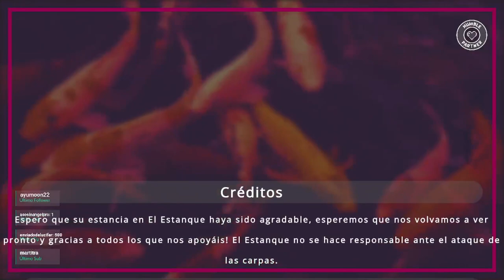Cueva de la arboleda y Catacumbas de Escarpe Tormentoso | Elden Ring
Seguimos con Elden Ring!

Videos en Youtube a las 19:30 cada día o no.

Recordad que hago DIRECTO casi todos los días en Twitch a las 19:00 ▹▹▹

Recomiendo que me sigáis en Twitter y en Discord. Por ahí siempre aviso de los streams.

Elden Ring en Español
Elden Ring gameplay español
Elden Ring koymaro
Elden Ring gameplay
Elden Ring game awards
Elden Ring GOTY
Prisionero
Prisioner
novato
primera vez
dark souls
soulsborne